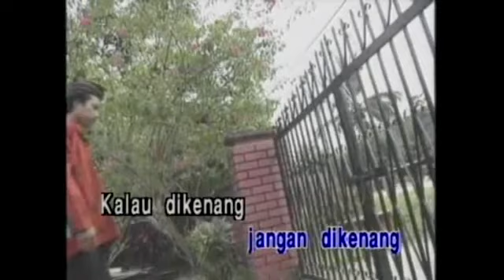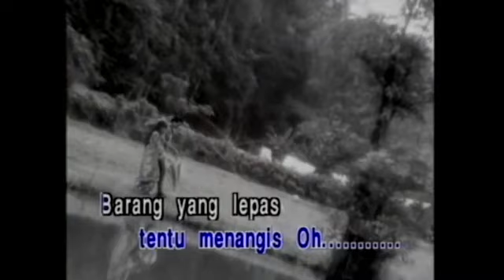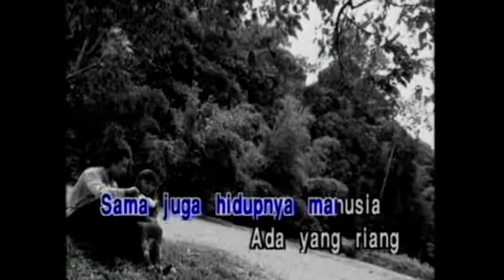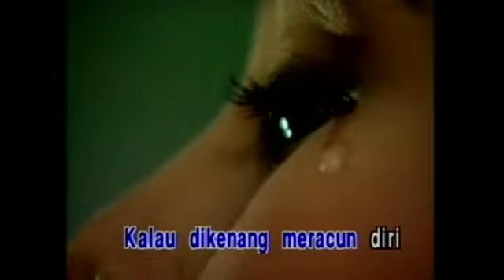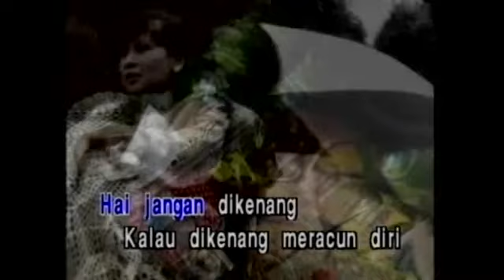P RAMLEE - Barang Yang Lepas Jangan Dikenang